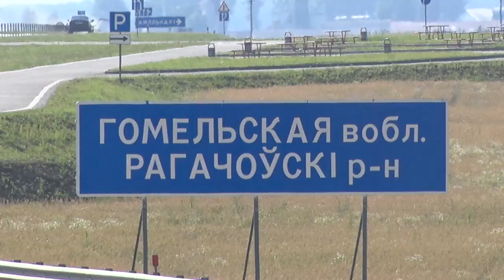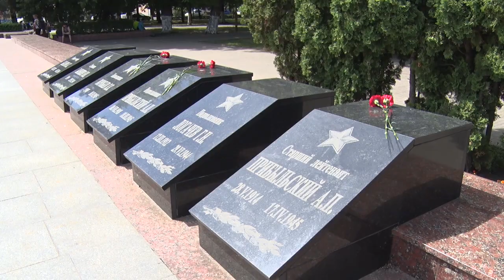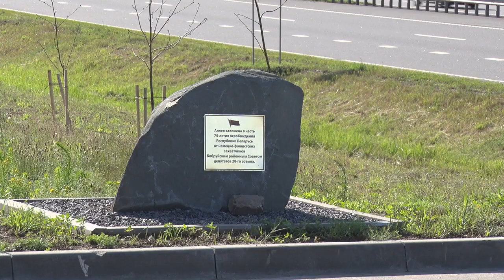«Дорогами войны»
В канун 75-тилетия освобождения Беларуси, ДОСААФ союзного государства  проводит автопробег по городам-героям и местам воинской славы двух братских государств. В списке посещения и Бобруйск! Сегодня на площади Победы участники пробега возложили цветы и почтили павших минутой молчания.